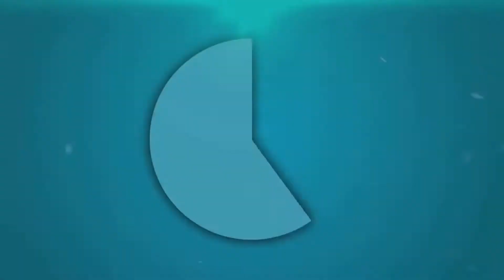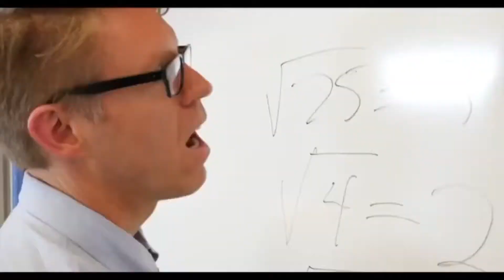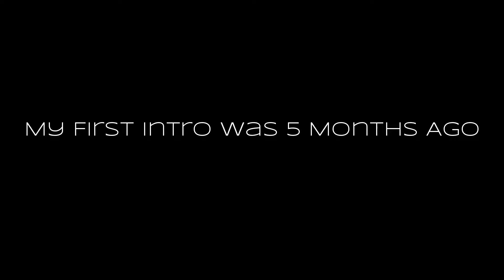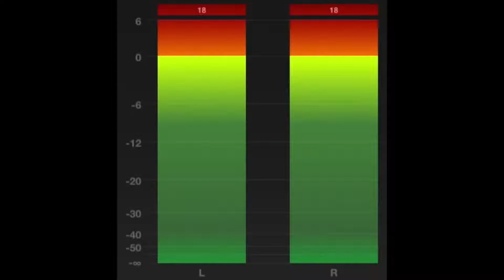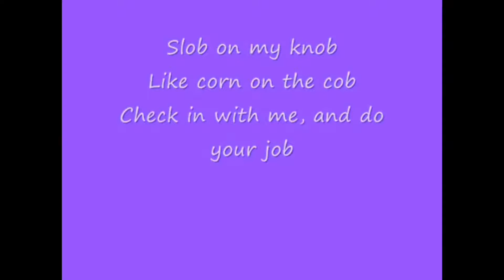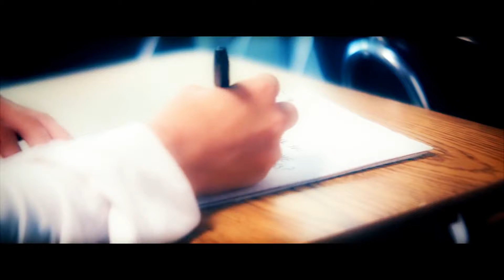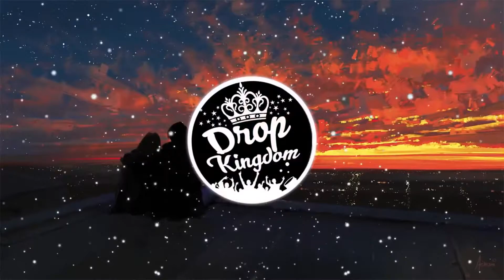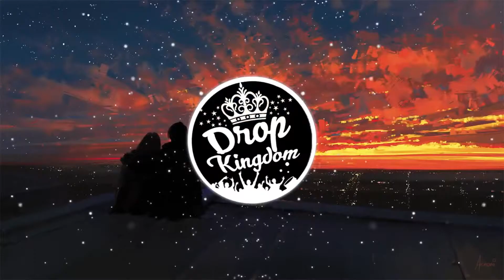B A S S B O O S T E D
soi